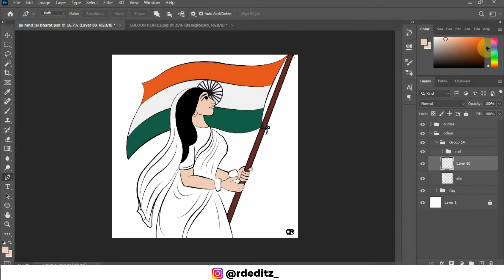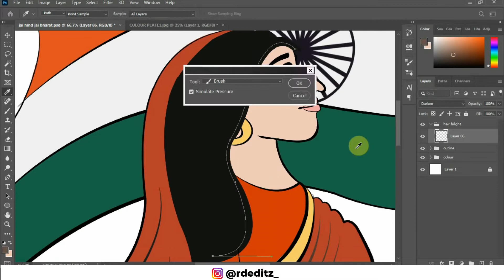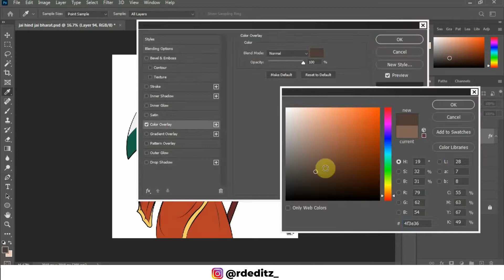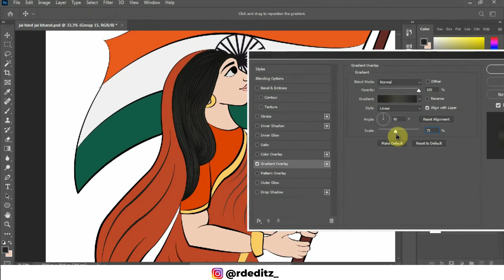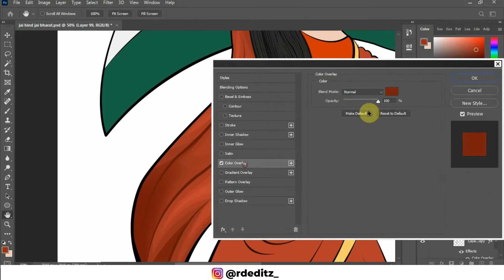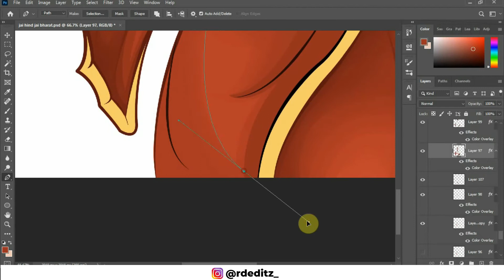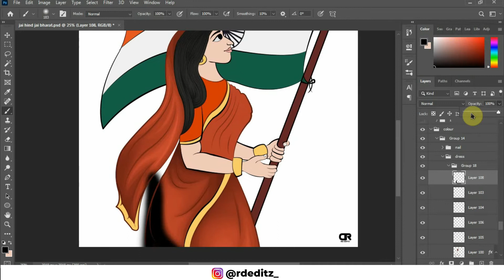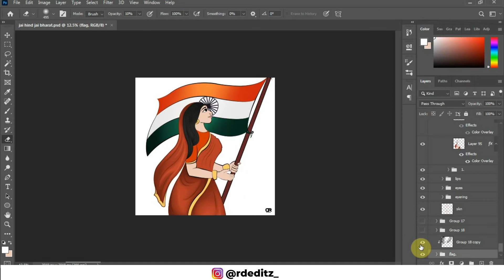Jai Hind Jai Bharat || Part - 01 || Photoshop Vector Art || RD Editz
RD EDITZ

Software
software used - Photoshop cc 2020

Artwork & Video Editing
Artwork & Video By:- RD Editz (Rohit Dutta)

Cover Song  :
Music Production & Mixing-Mastering: Aasim Ali
Vocals: Shreya Karmakar

Hastage
vector art illustrator, vector art tutorial, vector art photoshop, vector art editing, vector art photo editing, vector art adobe illustrator, make a vector art, how to draw a vector art,